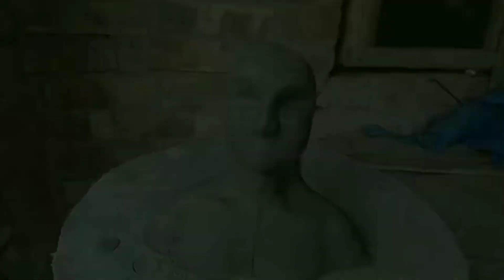How to Making Adiyogi Shiva ||Mitti se Shiv Kaise Banta Hai || Shiva Face Making || Tutun clay art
Hiii
I am tutun Chakraborty.
Tutun clay art my channel.
In this channel you will see my all videos regarding... Unique art home decoration, idol making garden, mandop, puja, sadi decoration best creativity. If you watching my all videos and helpfull for beginners.
I hope u will like my all  videos
          Stay Healthy & safe.